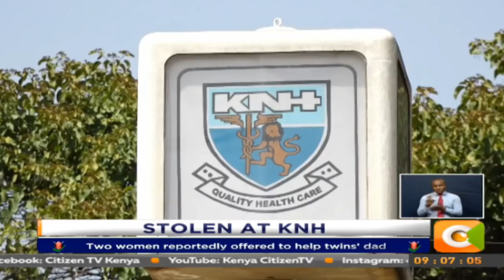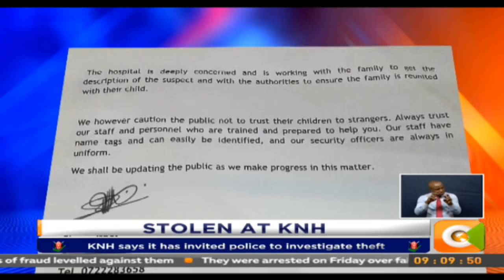KNH on the spot again as twin baby is stolen within its precincts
A two-week old twin infant stolen at KNH

Baby stolen as mother was getting admitted

Two women reportedly offered to help twins’ dad

CCTV footage shows woman escaping with the baby

KNH says it has invited police to investigate theft